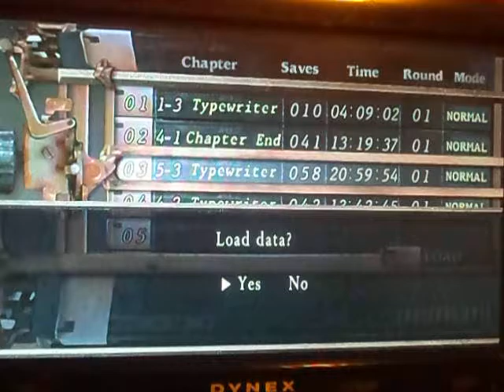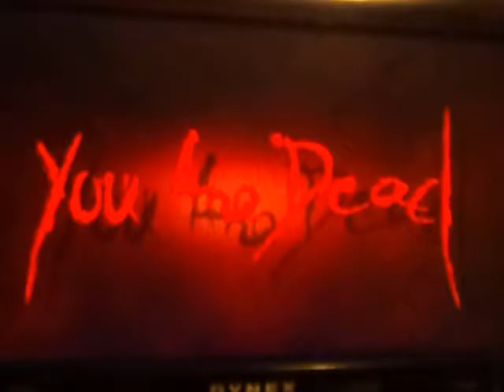Let's Play: Resident Evil 4 #41~ Krauser's Fortress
we foil Krauser's scheme and ambushes